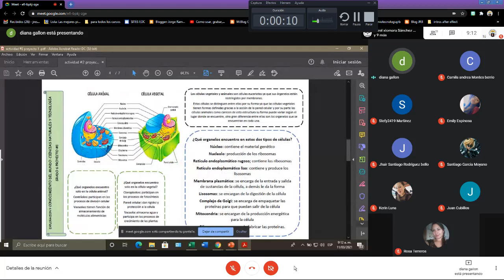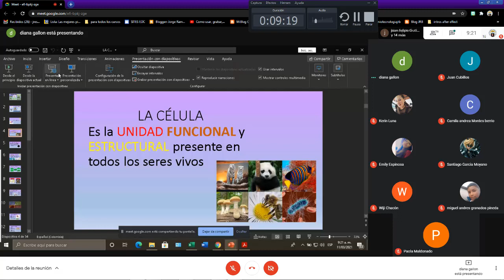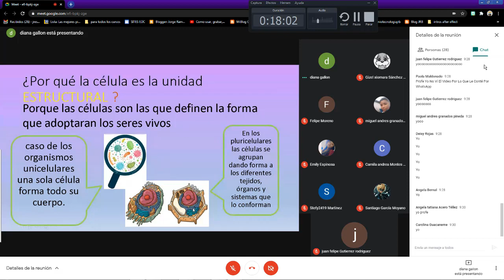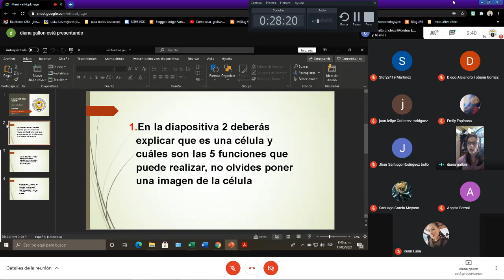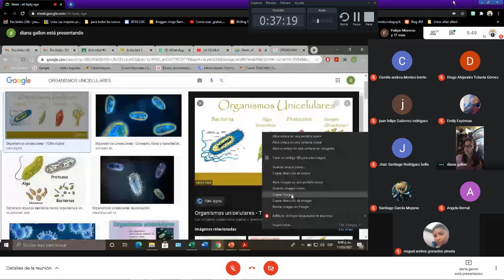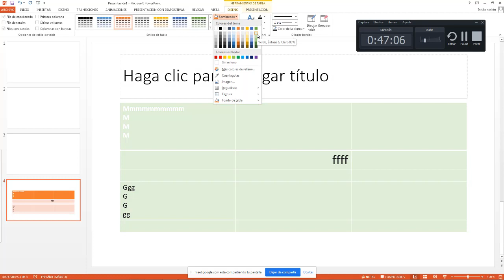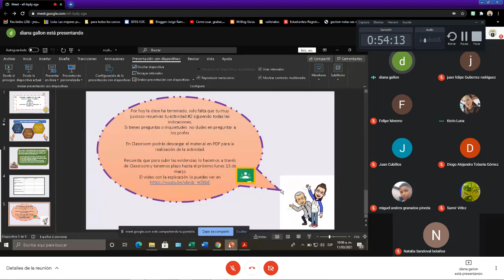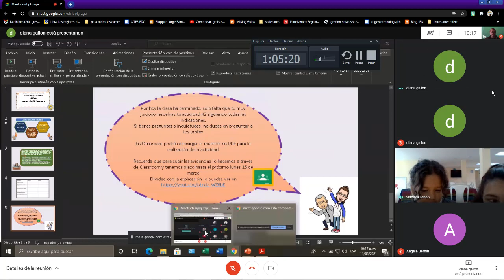11 Marzo Clase Diana Gallon y Jorge Ramírez